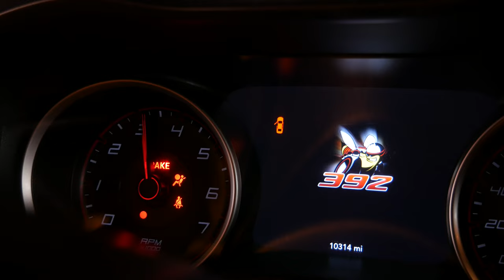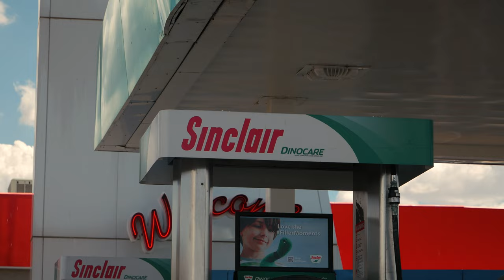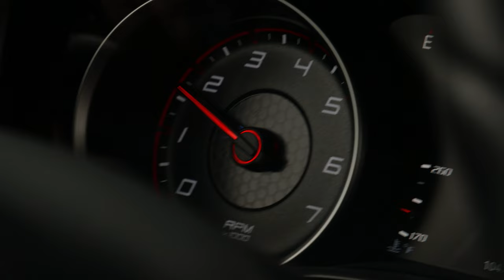American Road Trip Special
In this very unorganised road trip special, watch us take two amazing American cars through Nevada and Arizona as we battle the extreme weather conditions and the long drives. We also compare America's cars to the UK and talk about the differences!

If you did enjoy this video then make sure you like and comment, and if you're new around here then subscribe to us for more specials like this amongst the car reviews and podcasts every month!

*these are our main platforms, don't worry we're on all other streaming platforms too!*
Follow us on Tik-Tok - @carcultureclubyt